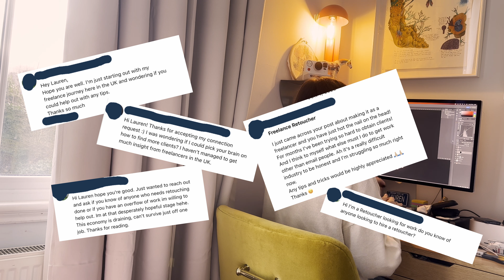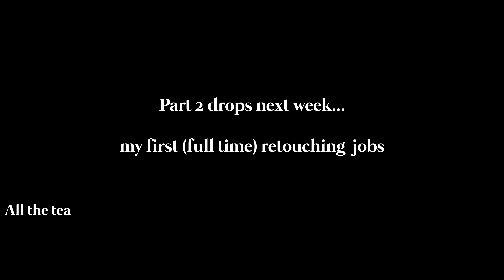One top tip for future freelancers - I am glad I got this right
Easier said than done but so important! Freelancers. - any advice for those times when work is a bit slow? Anything you think is important to have in order before taking the leap into freelancing? And thanks to my LinkedIn friends who have messaged and who have been featured - I know you are watching. Your questions inspired me to make content about this. So thank you!

I had to split up my video I had planned, it was running too long but I promise there will be some juicy traumatic details of my first jobs as a retoucher in part 2.

I actually tried out Adobe Podcast for the audio. I feel like...I have a lisp with it (or normally who knows, maybe that's me?). And a view words are not perhaps as clear as I would hope. Let me know what you think? Now the illuminati has my voice and can make up all sorts of outrageous statements haha!

Video clips used from our wedding video shot by Salt Video Productions in Stellenbosch, South Africa.